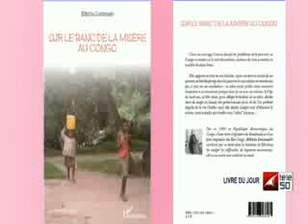SUR LE BANC DE LA MISÈRE AU CONGO : LIVRE DE BIBICHE LUTONADIO 2/2